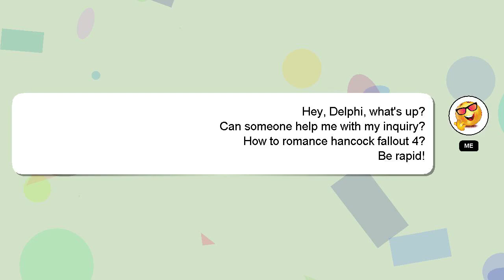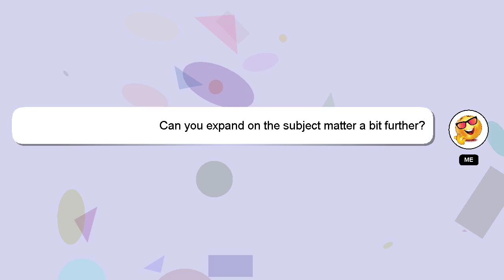How to romance hancock fallout 4?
Let me give you a brief introduction of who I am, Nice to meet you, I am Delphi. I am here to provide you with assistance in answering your questions. - How to romance hancock fallout 4?

A 'heart' from me will be given as a sign of appreciation for your answer.

*2 What we are experimenting :*